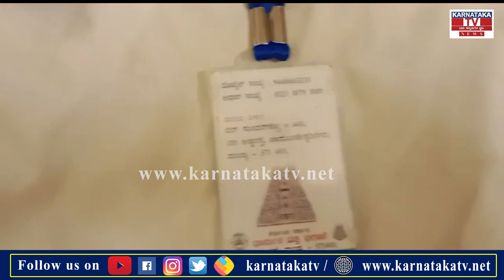Honey Trap Mandya : ಬಿಜೆಪಿ ಮುಖಂಡನ ಬೆಡ್ ರೂಮಲ್ಲಿ ಏನೇನ್ ಸಿಕ್ತು.? | Jagannath Shetty | Karnataka News